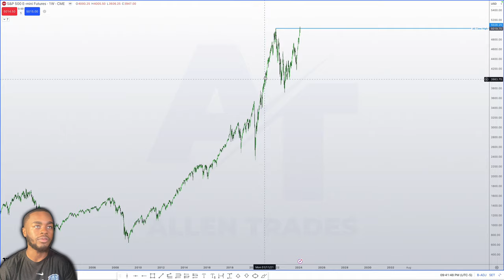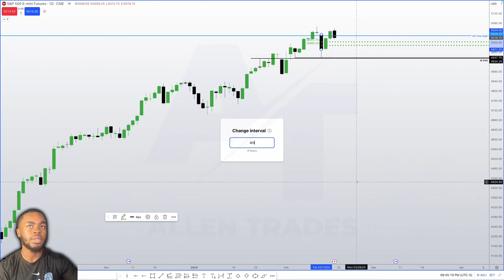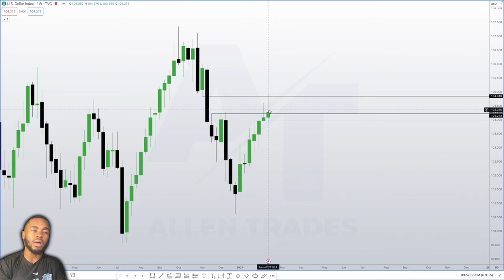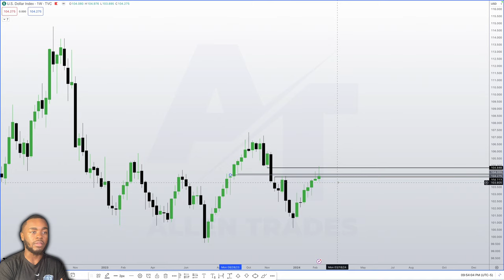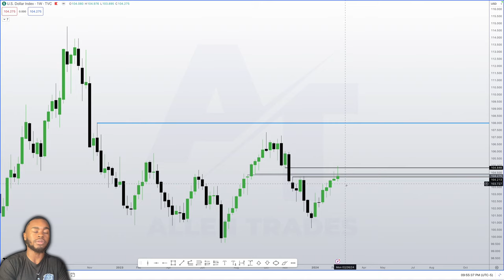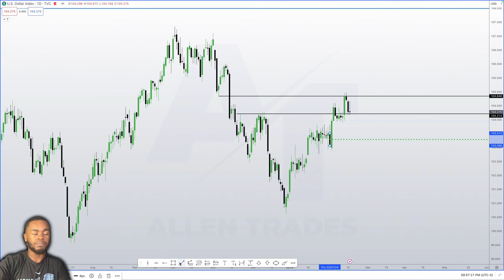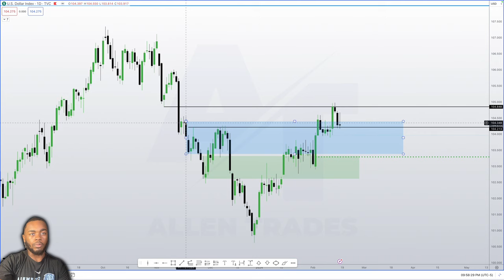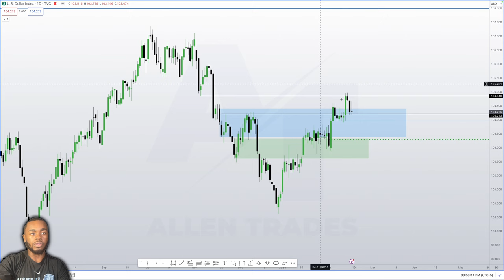2/18/24 Market Review (Index Futures, Bonds, Forex))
Here, I'll be reviewing the financial markets and giving my opinion on index futures, bonds and forex

My mission is to help make day trading information accessible and digestible for the everyday individual despite age, race, geographical location, etc.